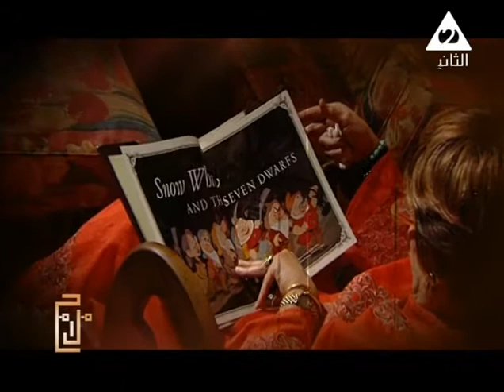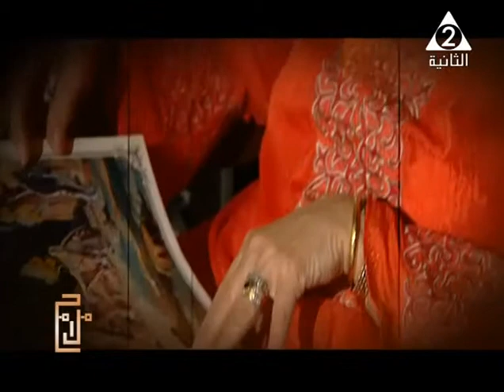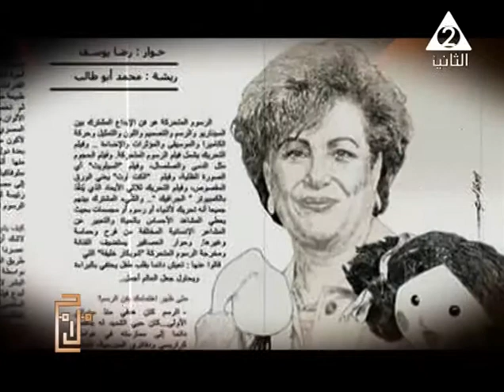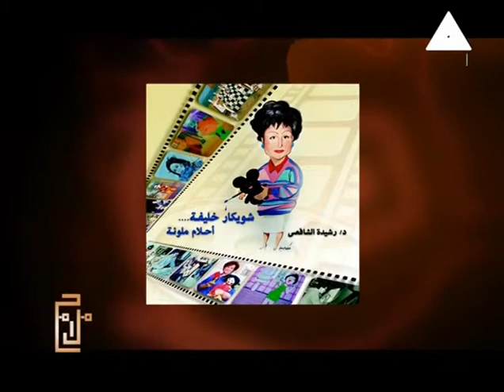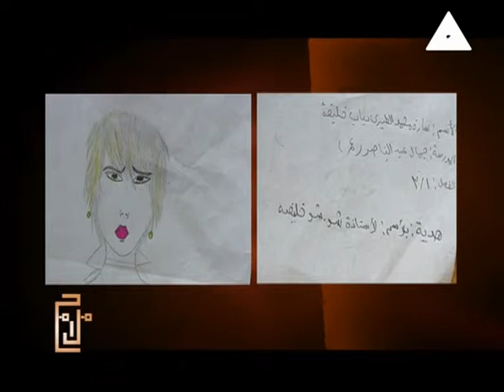ملامح | أسرار مع شويكار خليفة رائدة الرسوم المتحركة - الحلقة الكاملة 12-5-2019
لاسم:شويكار فؤاد محمد خليفة
الميلاد: 4/2/1943 الدقهلية
بكالوريوس الفنون الجميلة 1965- قسم الديكور
مستشار رئيس قطاع قنوات النيل المتخصصة للرسوم المتحركة والجرافيك 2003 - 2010
رئيس قناة النيل للأسرة والطفل والمشرف على الرسوم المتحركة والجرافيك بقطاع قنوات النيل المتخصصة 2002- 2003
رئيس قناة الدراما والمشرف على قناة الأسرة والطفل وعلى الرسوم المتحركة والجرافيك بقطاع قنوات النيل المتخصصة 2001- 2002
نائب رئيس قناة الأسرة والطفل ومدير عام برامج الأطفال والمشرف على الرسوم المتحركة والجرافيك بقطاع قنوات النيل المتخصصة 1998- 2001
مدير عام الرسوم متحركة
مخرج رسوم متحركة